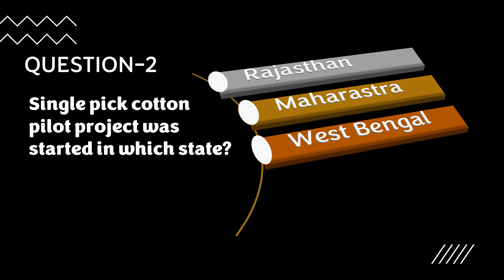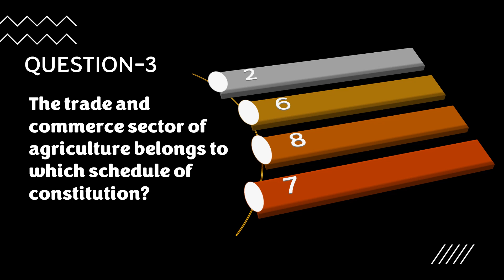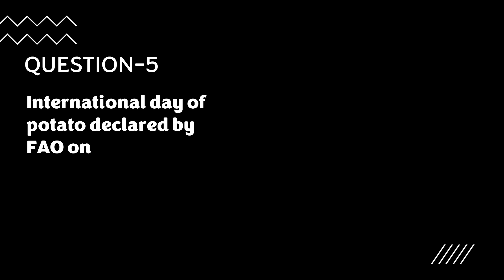AGRI STANDARDS 02